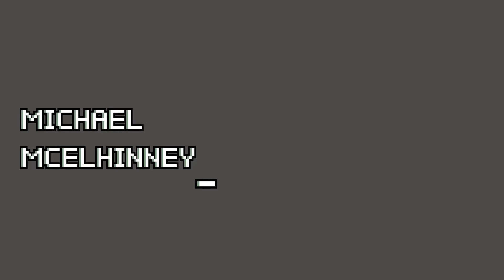Psycho Killer (Talking Heads) - Cover Version - Michael McElhinney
Cover of Talking Heads' Psycho Killer from the album Talking Heads

From the Covid Cave

CREATE DON'T CONTAMINATE